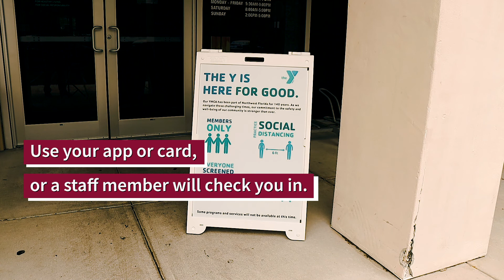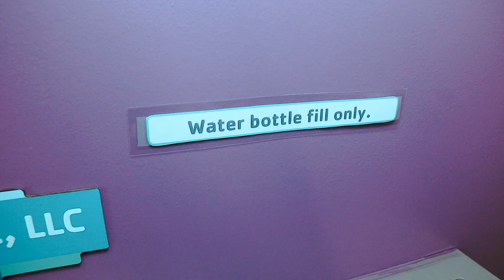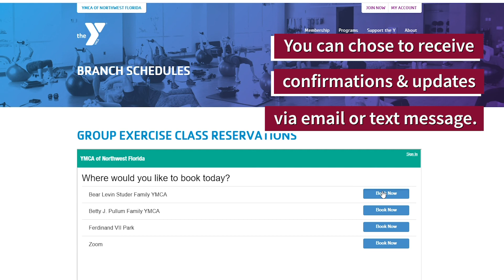YMCA Reopen Safety Update v3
Here's what to expect when you visit the Bear Levin Studer Family Y or the Pullum Family Y, beginning Monday, July 6.